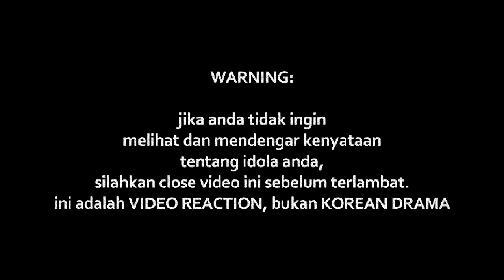TAJUL - SEDALAM DALAM RINDU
Watch Previous Seasons of INDOREACT

sedalamdalamrindu ((( DONASI BTC : 1BSH1HWSPnjhYTSVsCdPTyMxXHs5MhV2wS )))